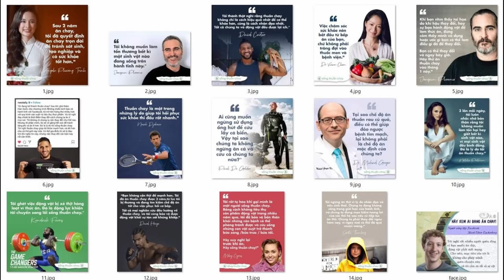Mỹ nhân gốc Việt 50 tuổi tiết lộ bí quyết trẻ lâu là nhịn ăn và ăn chay | Canada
Mỹ nhân gốc Việt 50 tuổi tiết lộ bí quyết trẻ lâu
Chung Lệ Đề áp dụng nhiều thói quen tốt cho sức khỏe và vóc dáng.
Trang Medical News Today cho biết phương pháp nhịn ăn ngắt quãng 16:8 được nhiều người ưa chuộng để giảm cân. Những người tuân thủ chế độ trên sẽ dung nạp thực phẩm trong 8 tiếng, đồng thời nhịn ăn suốt 16 tiếng còn lại.
Chung Lệ Đề cho biết: "Trong nhà bếp, tôi thay thế đường cát trắng bằng mật ong và đường dừa. Vì tôi chủ yếu ăn chay nên tôi dùng nhiều bột protein nhằm bù lại sự thiếu hụt do không ăn thịt. Ngoài ra, tôi cũng dung nạp rất ít tinh bột.
Bé Bảo Kim chay trường từ nhỏ, 12 tuổi ăn cao 1,65 mét, hiện tham gia "Nhà thiết kế tương lai nhí"
Bác sĩ Nhật hack tuổi nhờ áp dụng ngày ăn 1 bữa | Bác sĩ Yoshinori Nagumo 61 tuổi
Tổng hợp các sao Việt rời bỏ Showbiz đầy thị phi, một lòng hướng về đạo Phật
Thi sinh Hoa Hậu Việt Nam 2020 trường chay vì bị ám ảnh cảnh động vật bị giết hại